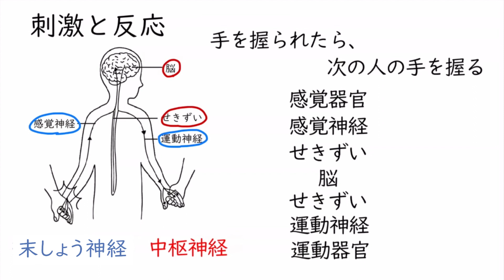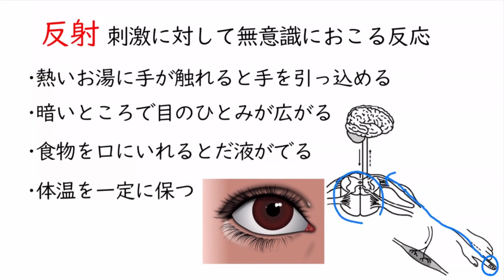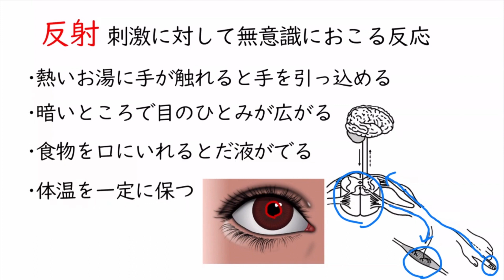反射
00:00　刺激と反応（復習）
01:42　反射
03:16　反射の具体例